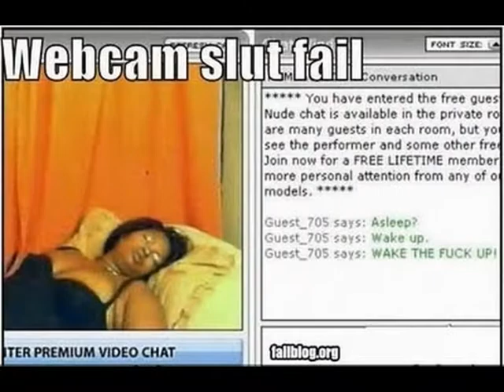Funny Epic Blunders 12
Epic Blunders